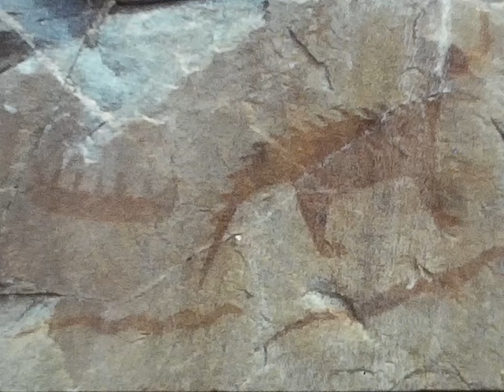Road Trip of 1982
Stan Lee takes the family on a road trip from British Columbia to Ontario, Canada in the summer of 1982.
Equipment used: Canon Super 8mm camera. Kodak Super 8mm film.